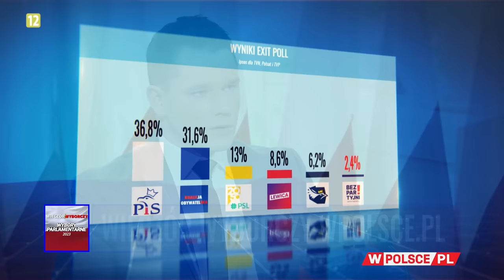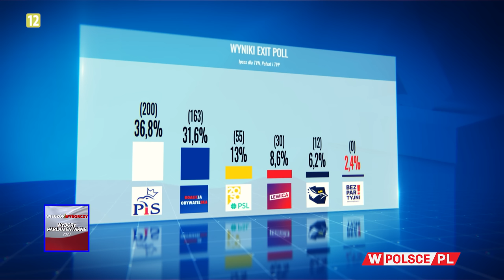WIECZÓR WYBORCZY WPOLSCE.PL: M. Wolny, W. Biedroń i M. Wikło